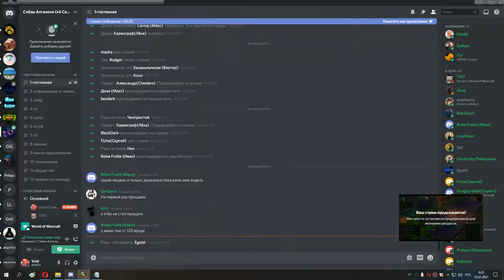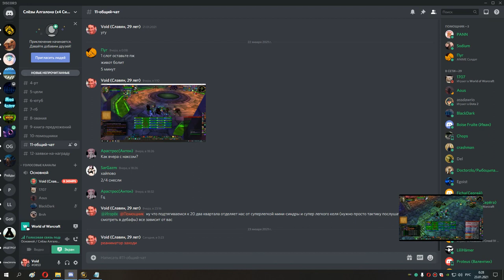1я часть накс 25 мишка 22 01 21